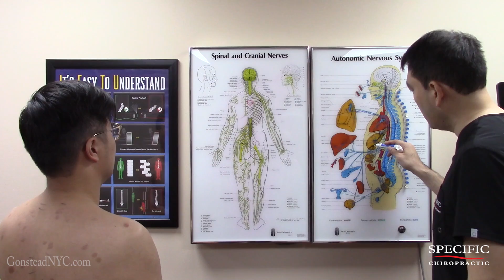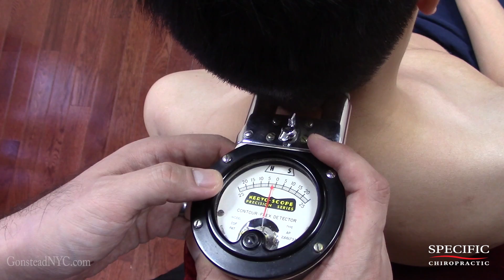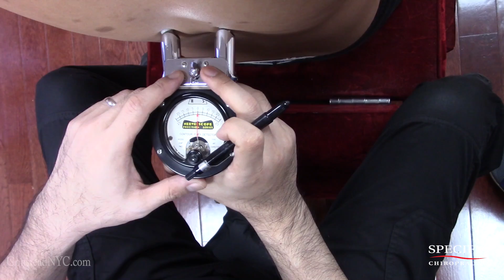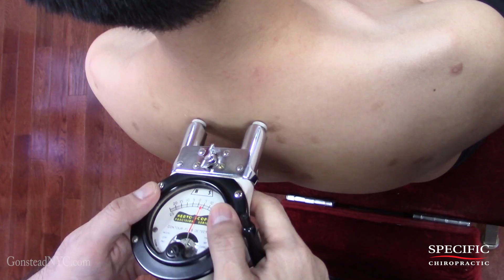Banker from Hong Kong to NYC with back pain and tight shoulders - Dr Suh Chiropractor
Banker from Hong Kong flew to NYC with back pain and constant tight shoulders. Also presents with other issues such as: Difficulty to focus and concentrate. Constipation every other day. Chest tightness / difficulty to breathe.

Thorough Structural Test and Gonstead X-ray Analysis reveals abnormalities at the Sacrum, 10th Dorsal, 5th Dorsal, 2nd Dorsal, 5th Cervical, 3rd Cervical, 5th Dorsal rib, a compression fracture at 5th dorsal vertebra, and magenblase.

0:00 Consultation with Banker from Hong Kong to NYC with back pain and tight shoulders
1:06 Nervoscope ASMR
1:58 Visualization, Static Palpation, Motion Palpation
4:00 Nerve Chart asmr
5:45 X-ray Analysis
7:10 Compression fracture
7:59 Lumbar disc model
8:55 X-ray visualization
9:10 P-L Sacrum | hip crack
10:00 Post check Nervoscope ASMR
10:14 Post check Static Palpation, Motion Palpation
10:23 X-ray visualization
11:08 5D PL | back crack
11:48 Post check Nervoscope ASMR
10:14 Post check Static Palpation, Motion Palpation
12:25 X-ray visualization
13:02 2D PL | back crack
13:48 5C PL | neck crack
15:11 2nd Visit Update with Banker from Hong Kong to NYC with back pain and tight shoulders
16:26 Nervoscope ASMR
17:24 Visualization, Static Palpation, Motion Palpation
17:59 P-L Sacrum | hip crack
18:15 5D PL | back crack
18:18 Post check Nervoscope ASMR
18:24 Post check Static Palpation, Motion Palpation
18:55 3C PR | neck crack
19:57 6th Visit Update with Banker from Hong Kong to NYC with back pain and tight shoulders
20:31 Nervoscope ASMR
21:22 Visualization, Static Palpation, Motion Palpation
22:14 P-L Sacrum | hip crack
22:21 Post check Nervoscope ASMR
22:30 Post check Static Palpation, Motion Palpation
22:50 10D PL | back crack
23:16 5D PL | back crack
23:36 5C PL | neck crack
24:31 8th Visit Update with Banker from Hong Kong to NYC with back pain and tight shoulders
25:24 Nervoscope ASMR
26:33 Visualization, Static Palpation, Motion Palpation
27:32 P-L Sacrum | hip crack
27:46 5D PL | back crack
28:00 2D PL | back crack
28:18 3C PR | neck crack
28:48 5D Rib | rib crack
28:52 Post check Static Palpation, Motion Palpation

Specific Chiropractic, P.C. founded by Dr Suh is located in New York City (NYC), we specialized in the world renowned Gonstead Chiropractic where we helped people with common problems such as neck pain, back pain, knee pain, foot pain, ankle pain, elbow pain, wrist pain, shoulder pain, to the more complex problems such as herniated discs, degenerated discs, sciatica, and to the bizarre.

Watch our latest videos for back cracks, neck cracks, back cracking, and asmr. We release every week on Monday 5PM EST.